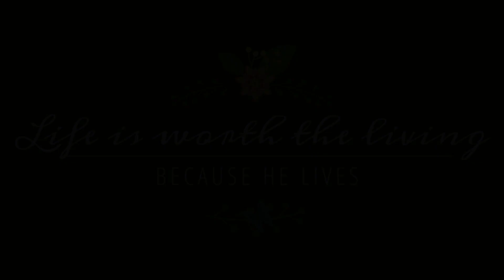BECAUSE HE LIVES (COVER)- Joshua Pereira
This is my take on this beautiful song..the whole arrangement has been recorded and mixed by me...hope you enjoy!